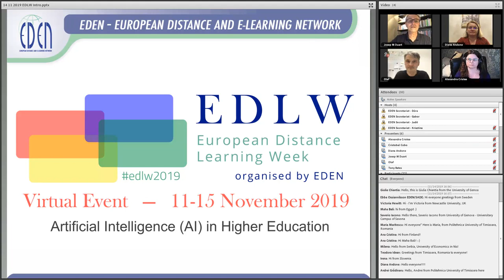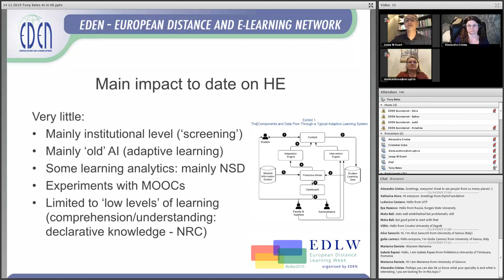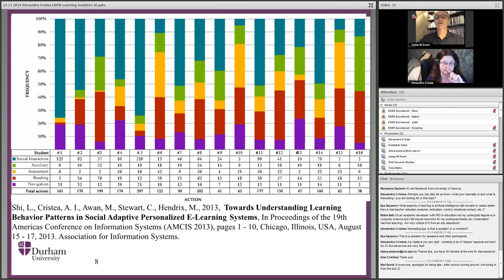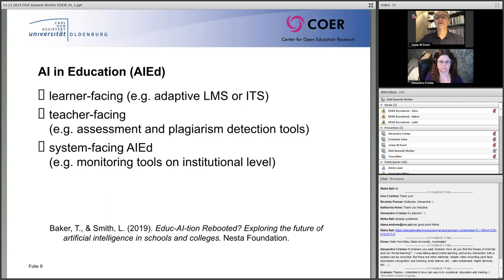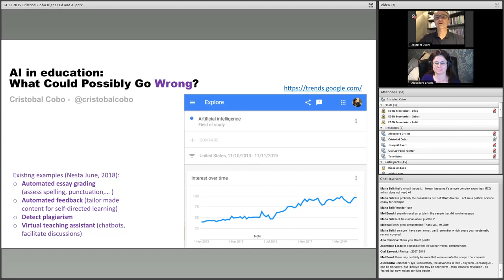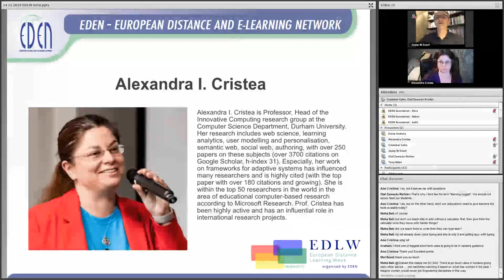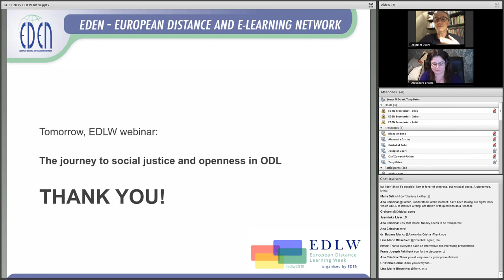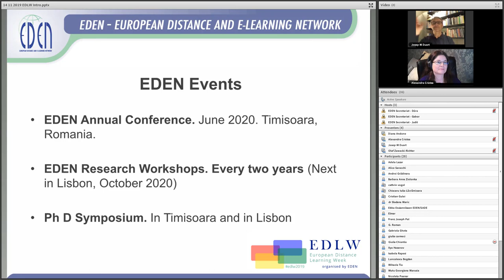EDLW - 2019 - Artificial Intelligence (AI) in Higher Education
Thursday, November 14, 2019, 17:00-18:30 CET

Education offers incredible potential for the application of Artificial Intelligence (AI) technologies, with several significant opportunities — and challenges — that the introduction of artificial intelligence could bring, especially to higher education. Increasingly, higher education institutions, as well as adult and professional learning are being transformed by intelligent systems that are helping humans learn better and achieve their learning objectives. The breadth of areas in which AI is already inserted in education includes intelligent tutors or chatbots, personalized learning, smart teaching, learning analytics, reducing student drop-off, education administration, data privacy and ethics. This webinar will explore research and experiences of introducing, at different levels, AI in education, and looks at what the future might mean for teachers, students and institutions.

Moderator: Josep M. Duart, OUC, EDEN Vice-President & Diana Andone, Politehnica University of Timisoara, EDEN Vice President

Presenters:

Tony Bates, EDEN Senior Fellow
Tony Bates is President and CEO of Tony Bates Associates Ltd, a private company specializing in consultancy and training in the planning and management of e-learning and distance education. He is also Distinguished Visiting Professor in the G. Raymond Chang School of Continuing Education, Ryerson University, Toronto and a Research Associate at Contact North, Ontario.

Olaf Zawacki-Richter, University of Oldenburg, Senior EDEN Fellow
Olaf Zawacki-Richter is professor of educational technology at the University of Oldenburg (Germany), Faculty of Education and Social Sciences. He is Associate Editor of the journal “Distance Education” and a member of the editorial board of the “International Review of Research in Open and Distance Learning” (IRRODL), “Open Learning” and the “The Journal for Higher Education Development”. Olaf has authored over 150 publications and served as invited keynote speaker, chair and reviewer at many international conferences. A systematic review of research on AI in higher education is forthcoming in the International Journal of Educational Technology in Higher Education (ETHE). Professor Zawacki-Richter is the founding Director of the Center for Open Education Research (COER) and the Director of the Center for Lifelong Learning (C3L) at Oldenburg University.

Cristobal Cobo, Oxford Internet Institute
Cristóbal Cobo is a Senior Education Specialist at the World Bank. Before joining the World Bank in 2019, where he is a core member of the World Bank’s global edtech team, Dr Cobo spent 15 years working at the intersection of future of learning, cultures of innovation and human-centred technologies across both developed and developing countries. From 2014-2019, Dr Cobo served as founding Director of the Center for Research at the Ceibal Foundation in Uruguay, leading initiatives to learn from one of the world’s most notable examples of the use of educational technologies at scale across an entire education system, Plan Ceibal. Before joining the Center for Research at the Ceibal Foundation, Cristóbal spent five years as an associate researcher at the Oxford Internet Institute at the University of Oxford (UK).

Alexandra I. Cristea, Durham University
Alexandra I. Cristea is Professor, Head of the Innovative Computing research group at the Computer Science Department, Durham University. Her research includes web science, learning analytics, user modelling and personalisation, semantic web, social web, authoring, with over 250 papers on these subjects (over 3700 citations on Google Scholar, h-index 31). Especially, her work on frameworks for adaptive systems has influenced many researchers and is highly cited (with the top paper with over 180 citations and growing). She is within the top 50 researchers in the world in the area of educational computer-based research according to Microsoft Research. Prof. Cristea has been highly active and has an influential role in international research projects. She is experienced in running research projects and has led various projects – Newton funded workshop on Higher Education for All (’14-’18), Santander funded Education for disadvantaged pupils (’14-18′), Warwick-funded project APLIC (’11-;12), EU Minerva projects ALS (06-09) and EU Minerva ADAPT (’02-’05); as well as participated as university PI in several EU FP7 projects – BLOGFOREVER (’11-’13), GRAPPLE (’08- ’11), PROLEARN (’07) and as co-PI in the Warwick-funded Engaging Young People with Assistance Technologies (’13-’15) also featured by the BBC. Recently she has taken giving back to the community to a different level, with the project TechUP (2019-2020) training 100 women in computer science from various (BAME) backgrounds.